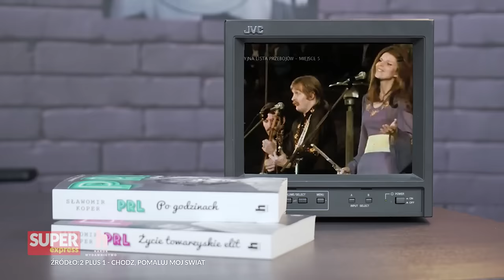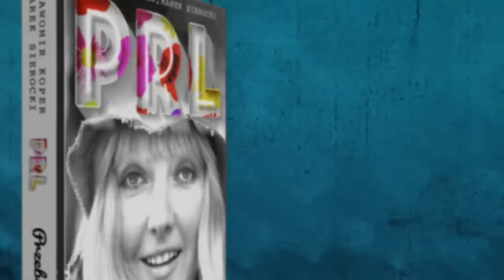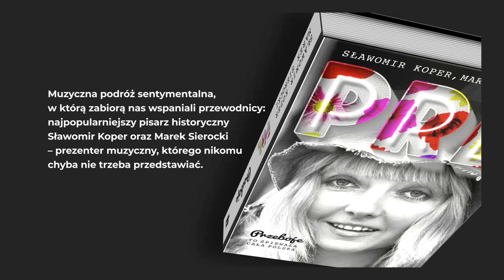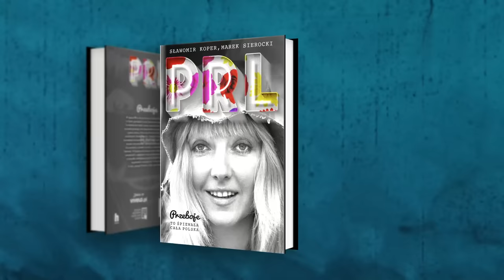Wielka irytacja muzyków Dwa plus Jeden | Historia z Koprem